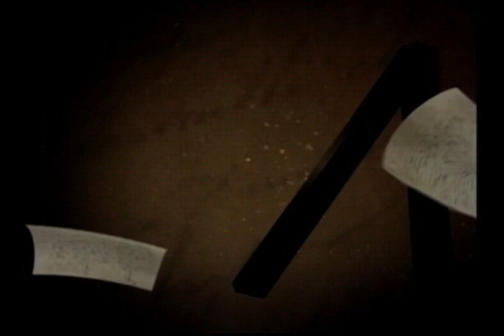PROFETIZANDO VIDA – Peça a Deus para te ensinar a contar os seus dias